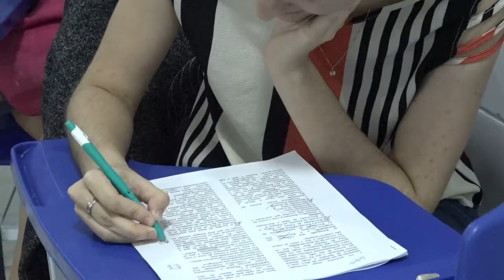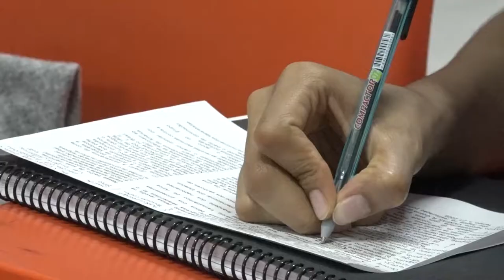Estudantes se preparam para o ENEM 2019 que acontece nesse domingo (03/11)